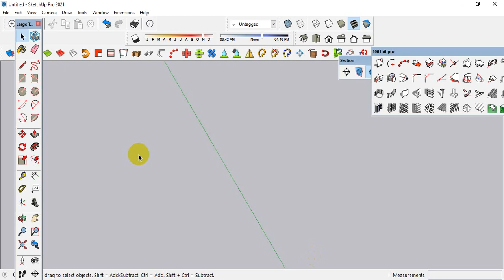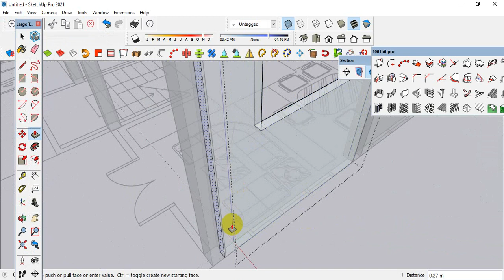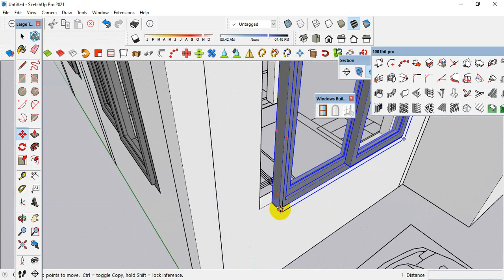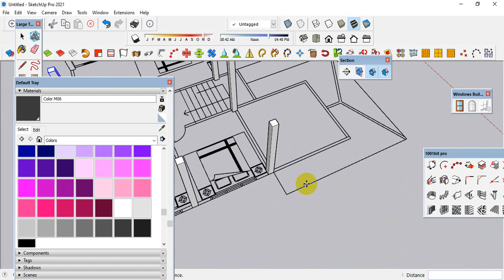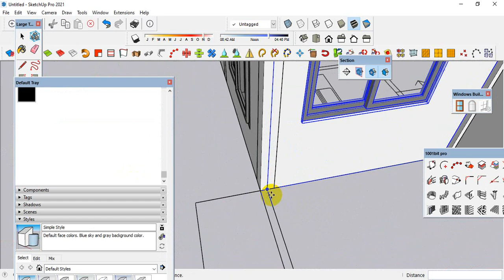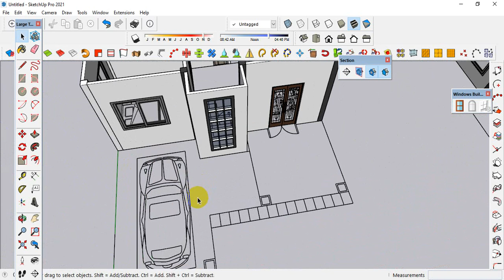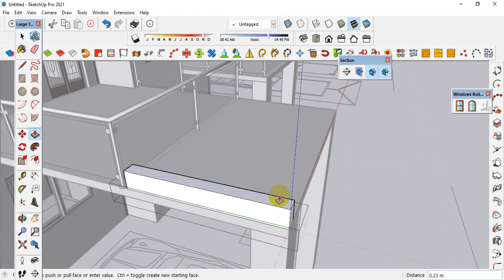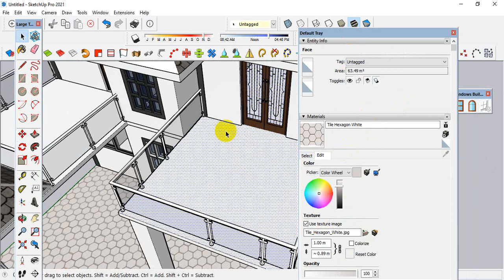SketchUp + Lumion & 2storyed Modelling Rendering Full Tutorail (Part-1)